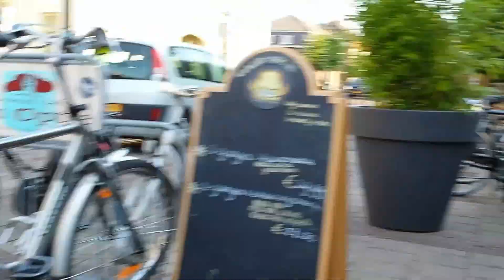Infinity rules!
-db- rules "discussion" :D